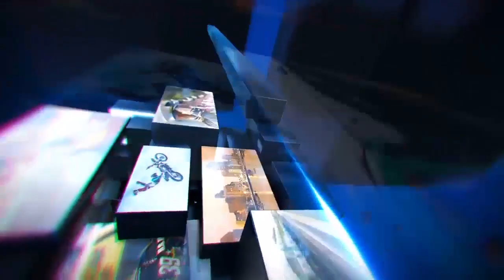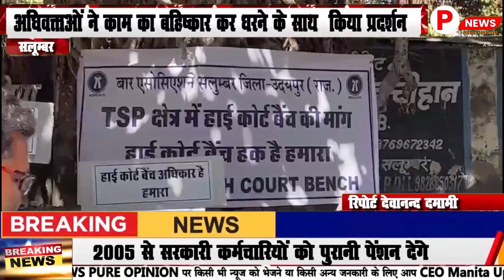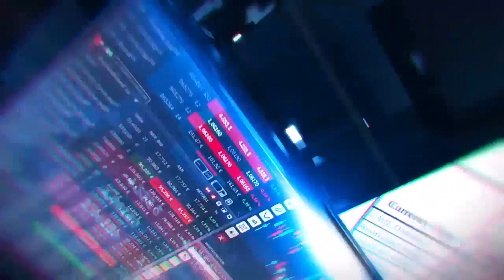खबरें उदयपुर जिले के सलूम्बर उपखण्ड से